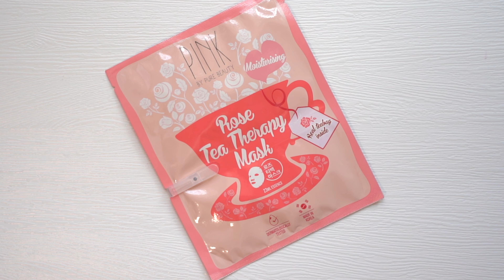มาสก์หน้ากลิ่นชา Pink by Pure Beauty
มาสก์หน้ากลิ่นชา สดชื่น ช่วยผ่อนคลาย จากเกาหลี Pink by Pure Beauty

Exclusive only at Watsons กับมาสก์ชีทกลิ่นชากุหลาบ ที่ช่วยผ่อนคลาย Pink by Pure Beauty Tea Therapy Mask ให้ทั้งการบำรุงผิวและกลิ่นหอมของถุงชาจากกลีบกุหลาบ ผสานกับเนื้อเอสเซ้นส์ที่มีส่วนผสมของสารสกัดจาก Camellia Flower Extract และ Hyaluronic Acid ที่ให้ความรู้สึกสดชื่นผ่อนคลาย บำรุงผิวหน้าให้ชุ่มชื้น ให้ช่วงเวลาของการมาสก์หน้าเป็นเหมือนเวลา Tea Break ยามบ่าย ผลิตและนำเข้าจากประเทศเกาหลี ผ่านการทดสอบ Dermatologically Tested

👥 เกาะติดโปรโมชั่น พร้อมอัพเดท Lifestyle ที่

📱 แอปพลิเคชั่น โหลดฟรี!

💚 แอดไลน์วันนี้ ไม่พลาดทุกโปรโมชั่น!

🌈อัพเดททุกเทรนด์ก่อนใคร ที่

📷 ติดตามเคล็ดลับสุขภาพและความงามที่

ข้อความปฏิเสธความรับผิดชอบ :
เพจนี้ดำเนินงานด้วยวิธีการอัปโหลดข้อความและคอนเท้นท์ต่างแบบเรียลไทม์
ดังนั้น วัตสันประเทศไทย จะไม่รับผิดชอบ ต่อความเสียหายในเนื้อหาของข้อความ รวมไปถึงความคิดเห็นส่วนตัวจากบุคคลต่างๆ ที่อยู่ในข้อความเหล่านั้น รวมถึงข้อความทุกข้อความที่เป็นการแสดงความคิดเห็นต่างๆ ที่มาจากความเห็นส่วนตัวของผู้ที่เข้ามาเขียนแสดงความคิดเห็นในเพจ โดยไม่ใช่ความคิดเห็น หรือ ข้อความ ที่เป็นทางการจากทาง วัตสันประเทศไทย ผู้ใช้งานควรใช้การตัดสินใจของตนเองเพื่อพิจารณาถึงความเป็นจริงและความถูกต้องเนื้อหาในข้อความนั้น เนื่องจากข้อความถูกอัพโหลดทันที จึงทำให้เราไม่สามารถควบคุมดูแลข้อความทั้งหมดได้ หากผู้ใช้งานค้นพบประเด็น หรือ ข้อมูลใดที่เกี่ยวข้องภายในเพจ กรุณาติดต่อเราทันที
วัตสันประเทศไทยขอสงวนสิทธิเด็ดขาดในการเก็บรักษาหรือลบรูปภาพ, ความคิดเห็น หรือสื่ออื่น ๆ ที่วัตสันประเทศไทยเห็นว่า “ไม่เหมาะสม” ซึ่งรวมถึงเรื่องดังต่อไปนี้
(1) ภาษาที่หยาบคายล่วงละเมิดผู้อื่นหรือ ข้อความที่ก่อให้เกิดความรุนแรง
(2) ความคิดเห็นที่แสดงความเกลียดชังหรือเลือกปฏิบัติที่เกี่ยวกับเชื้อชาติ, ชาติพันธุ์, ศาสนา, เพศ, ความพิการ, ความหลากหลายทางเพศหรือความเชื่อทางการเมือง
(3) ความคิดเห็นที่มีสื่อเนื้อหาทางเพศชัดเจน
(5) สแปม, การสร้างคอนเท้นต์ที่ดึงความสนใจแบบ link baiting หรือข้อมูลที่มีไวรัสที่น่าจะก่อให้เกิดความเสียหายต่อการดำเนินงานของคอมพิวเตอร์หรืออุปกรณ์เคลื่อนที่ของบุคคลอื่น
(6) ความคิดเห็นใด ๆ ที่มีความหมายเป็นการคุกคาม, ขู่เข็ญหรือทำร้ายบุคคลใดบุคคลหนึ่ง
(7) การชักชวน หรือโปรโมทในเชิงพาณิชย์จากบุคคลภายนอก
สงวนสิทธิ์ทุกประการ

All messages represent only the personal opinion of the persons who left the messages, but not the point of view of the operator of this Page. Users should not rely on the messages’ contents, but should make his/her own judgment as to the truthfulness and authenticity of the same. As the messages are uploaded instantly, we are not able to monitor all messages.

Watsons Thailand has the absolute right to keep or delete photos, comments or other materials which shall be deemed ”inappropriate” by Watsons Thailand. This includes the following, but is not limited to: (1) offensive or violent language; (2) hateful or discriminatory comments regarding race, ethnicity, religion, gender, disability, sexual orientation or political beliefs; (3) links or comments containing sexually explicit content material; (4) violations of copyright or intellectual property rights; (5) spam, link baiting or files containing viruses that could damage the operation of other people’s computers or mobile devices. (6) attacks on specific groups or any comments meant to harass, threaten or abuse an individual; or (7) commercial solicitations or the promotion of a third-party.